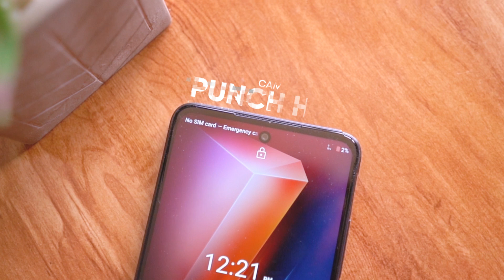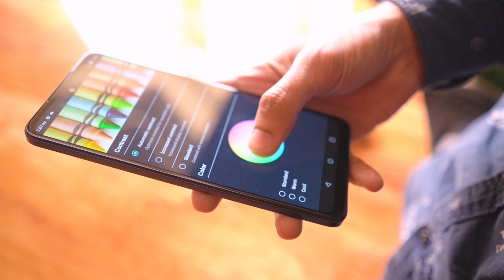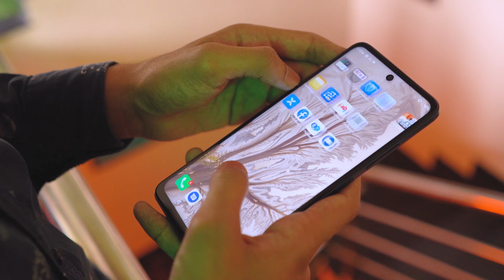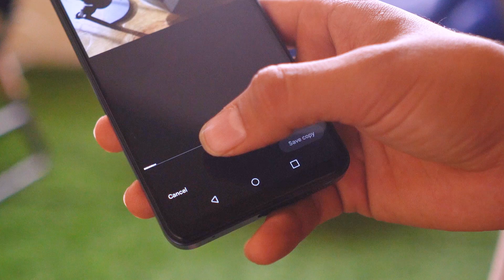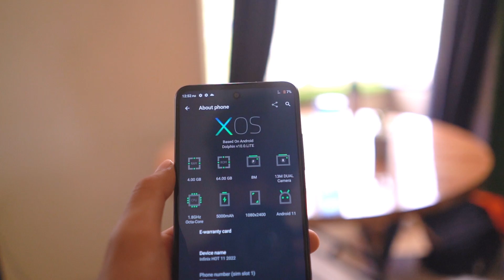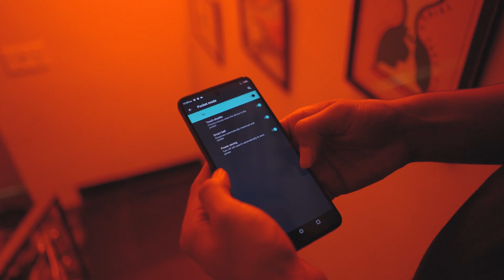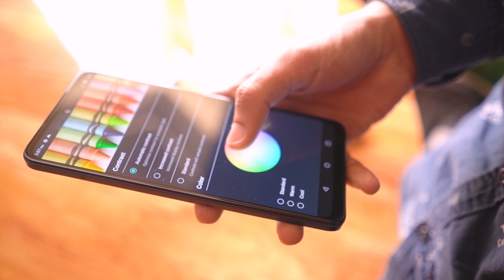Infinix HOT 11 - Unboxing Review 2022 Smartphone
Infinix India has launched the Hot 11 2022 smartphone as a new budget offering. The phone brings a Unisoc T610 processor inside along with 4GB RAM, 64GB storage, and a 5000mAh battery.

The software offered is Android 11. You’d be interacting with this software through a 6.7-inch display. On the back, the phone also has a dual-camera setup comprising a 13MP main camera.